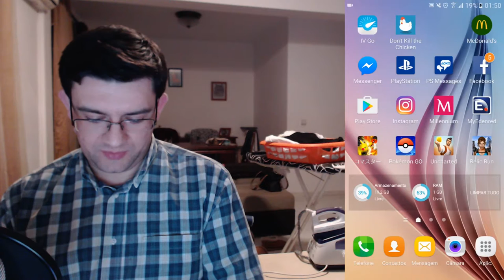POKÉMON DUEL || EPISÓDIO #4 || GASTANDO GEMAS... || PT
💥Saudações Netwebáticas💥

🔸CONTEÚDO🔸
Fui abrir caixas com gemas e sabem o que me saiu? Metade nem conheço...

✨PARCERIAS & AFILIAÇÕES✨
◾INSTANT GAMING - Jogos até 80% + Baratos!

🏠MORADA🏠
Estremoz

⚙️SETUP⚙️
🔸Caixa: ATX NZXT H440 Preta / Vermelha
🔹Motherboard: Asus Maximus VIII Hero
🔸Memória: x4 Kingston 8GB DDR4 2400MHz HyperX Fury Black
🔹Fonte: Seasonic M12II 620W Evo Edition 80+ Bronze
🔸Processador: Intel Core i7 6700K (4.0GHz) Socket 1151
🔹Cooler: Cryorig R1 Ultimate
🔸Ventoinhas: 3x Ventoinha Corsair AF120 Performance
🔹Disco SSD: Samsung 750 Evo 250GB SATA III
🔸Disco HDD: 2x Seagate 1TB SATA III 64MB
🔹Disco HDD: Toshiba 500GB SATA III 64MB
🔸Placa Gráfica: Asus GeForce® GTX 1070 F.E. 8GB GD5
🔹Rato: Asus Cerberus Gaming Mouse
🔸Teclado: Asus Cerberus Gaming
🔹Tapete: Asus ROG Sheath 90MP00K1-B0UA00
🔸Monitor: 2x Asus Monitor Gaming LED VX238H (23")
🔹Webcam: Logitech C920
🔸Placa Captura: Avermedia LGP
🔹Microfone: Blue Yeti Professional
🔸HeadSet: Tritton Kunai Stereo Red
🔹PlayStation 4

⚠️️REGRAS CHAT/COMENTÁRIOS⚠️️

👊ARRASEM👊